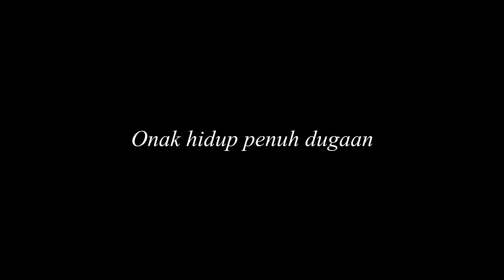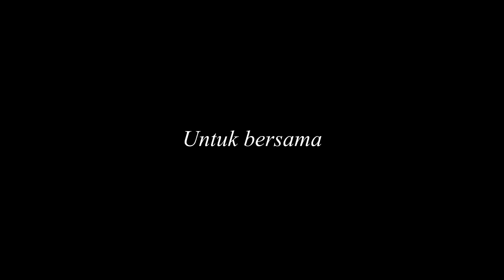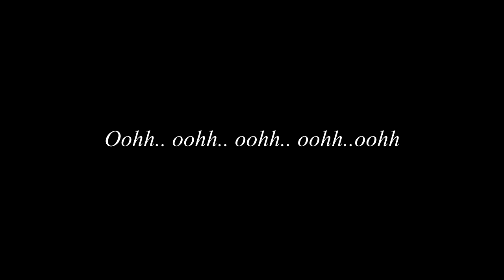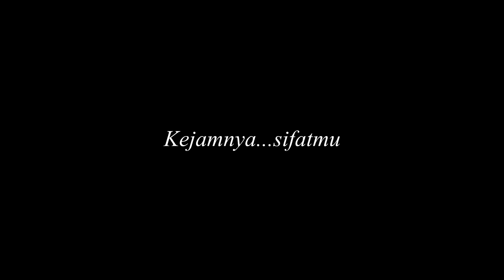Wansod - Tiada Sempurna (Video Lyrics)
Artis: Wansod
Title: Tiada Sempurna
Song: Olly Maguire
Lyrics: Budi
Producer/Music Arrangement: Malon
Studio Recording: Studi0 47
Photography: SanBah Pix Motion

Also available at all digital store
iTunes, Spotify, Deezer etc